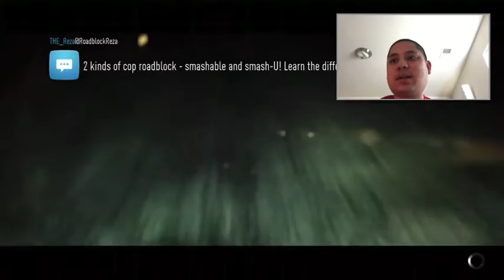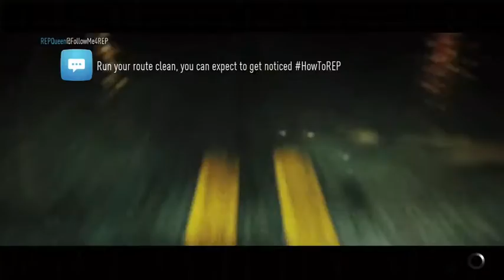I Keep Grinding - Need For Speed (Xbox One Edition)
This is a career mode for Need For Speed.  As the title says, it is a continuous grind to make sure I get to reputation level 50.  I took it as a challenge as I was able to rack up some success and built up money for fast cars.

N2SC4R
WhatiFRacing
RealRadman